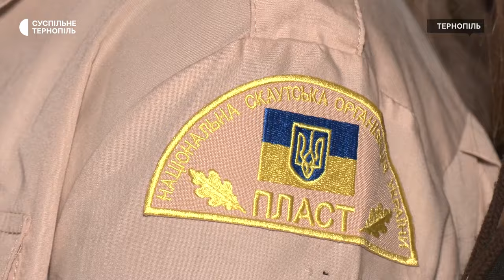До Тернополя привезли Вифлеємський вогонь миру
До Тернополя привезли Вифлеємський вогонь миру. Цьогоріч представники пласту забрали вогонь із Софійського собору в Києві, про це Суспільному повідомила координаторка акції Ярина Забчук. Про те, як зустрічали вогонь у домівці пласту – дивіться у сюжеті.